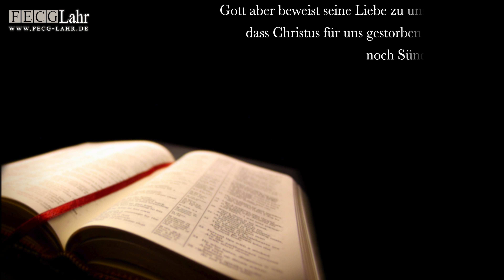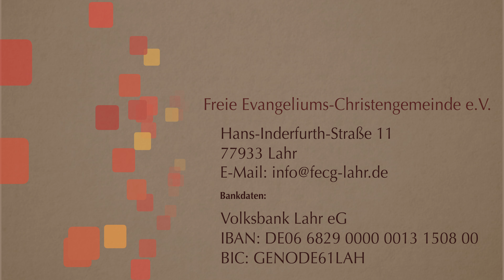Малодушие | Kleinmütigkeit. Freddy Koch